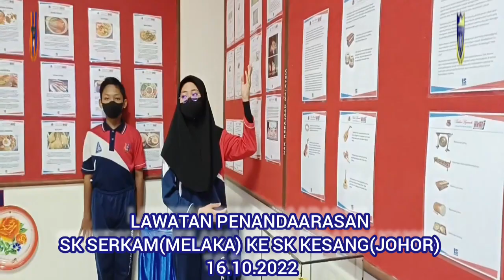SKKESANG 2022 LAWATAN PENANDAARASAN SK SERKAM(MELAKA) KE SK KESANG (JOHOR)